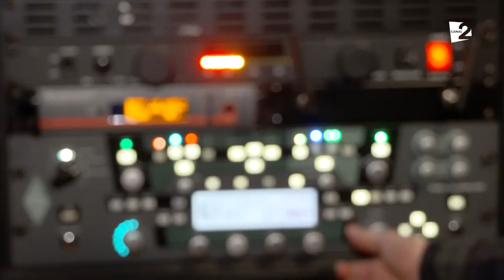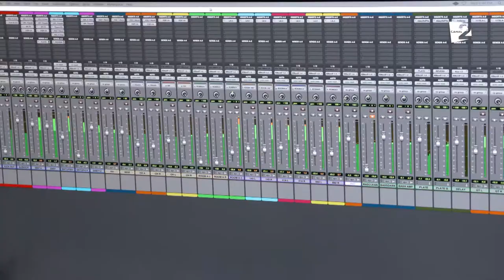Festivalul Rockhausen din nou la Chişinău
Am prins în febra pregătirilor pe cea mai așteptată trupă din seara festivalului Rockhausen! Și am fost curioși să aflăm emoțiile băieților din ALTERNOSFERA, înainte de concertul care va prinde din nou aripi în acest weekend!